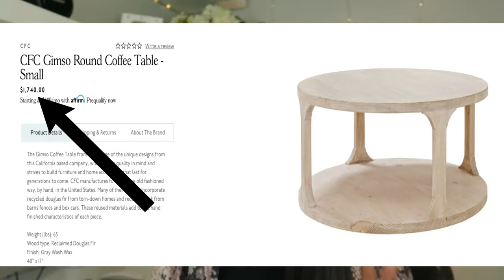AFFORDABLE AMAZON HOME HAUL 2020 (مشترياتي من أمازون ( الأثاث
AFFORDABLE AMAZON HOME HAUL 2020 (مشترياتي من أمازون (أرخص الأثاث

مشترياتي من أمازون لقطع الأثاث المميزة بأسعار مميزة
وجه المخدات للصالة
الثانية وجه المخدات الي عندي اشتريت لون الاوف وايت مخلص لقيت رصاصي
ساعة الصالة الذهبية
 مراية شكلها الشمس مخلصة لقيت مثلها حجم اكبر i36 inch
طاولة الصالة
ثرية
طاولات الذهبية للصالة
الكوميدي يم السرسر
مقابض الكرستالية
ثريا طاولة الطعام الكبيرة
اضواء الثريا
كاميرا التصوير
اضاءة التصوير
المايك
مشترياتي من أمازون
مشتريات الأثاث من أمازون